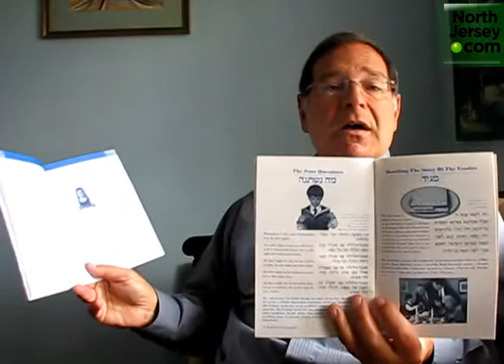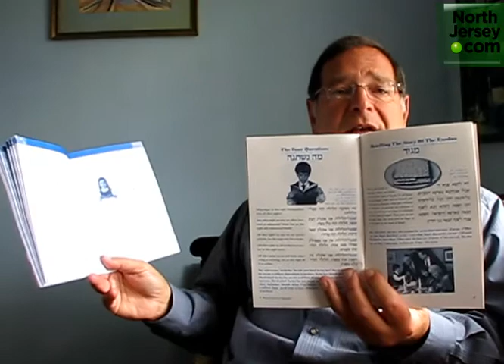Haggadah revival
Translator of Maxwell House Haggadah updates classic Sedar prayer book.